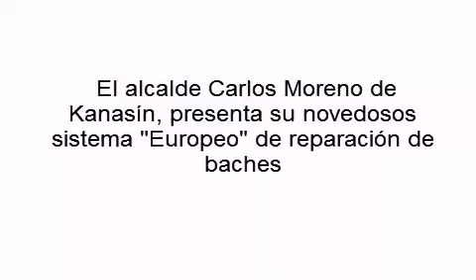El alcalde de Kanasín, presenta su novedosos sistema "Europeo" de reparación de baches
El alcalde Carlos Moreno de Kanasín, presenta su novedosos sistema "Europeo" de reparación de baches